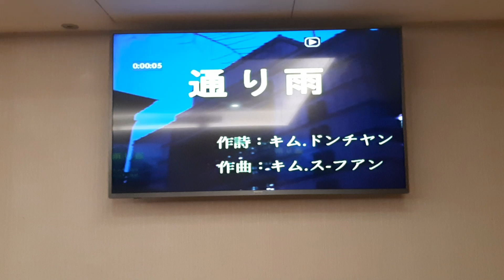許淑容翻唱 通 り 雨 志明一族 演歌秀